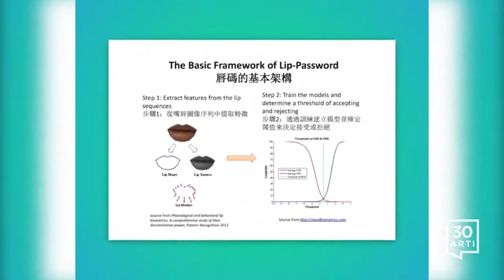Açıl susam açıl! 'Dudak okuma' yapan yazılım.